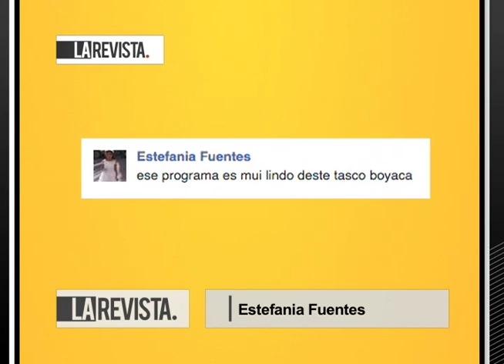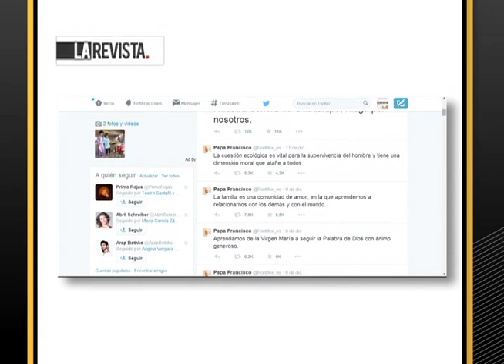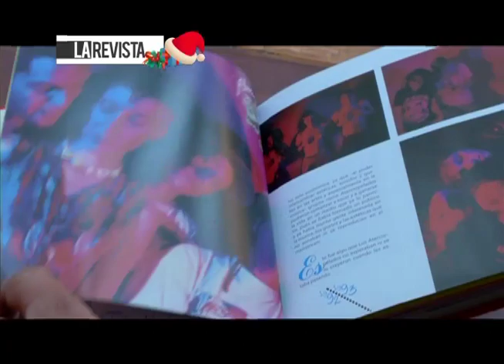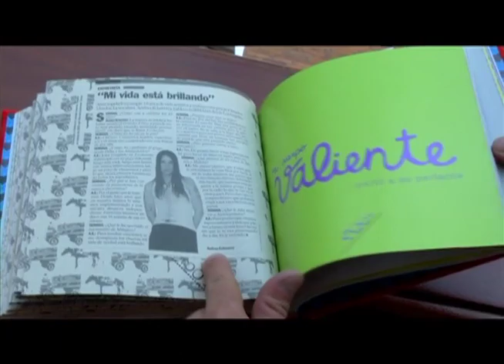"Josefina" el nuevo éxito de Banda Karranga, nuestras presentadores cumplen un reto en Karts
La Revista CMI Capítulo 199 viernes 19 de diciembre de 2014 Magazín presentado por Beatriz Helena Álvarez y Alejandra Ortiz Chagín.

Hoy nos acompañaron en estudio:
*La Diseñadora de Interiores Marcela Lara regresa al país con diseños novedosos a partir de la madera para casas de campo principalmente.
*Felipe Ortegón realizó una investigación sobre los twetts del Papa Francisco o ahora llamado "El Papa Twittero"
*Banda Karranga nos presenta su éxito navideño "Josefina"

Y en las demás página de La Revista:
PURO GUSTO - En esta ocasión les dejamos una receta de cómo preparar Pato para estas fiestas.
+ CULTURA - "Con el corazón en la mano" es el libro que lanza la banda Aterciopelados en donde con fotos y reseñas se ve toda su trayectoria.
VIDA SANA - Nuestras presentadoras realizaron una competencia de Karts, en la nota podrán ver quién ganó el reto.